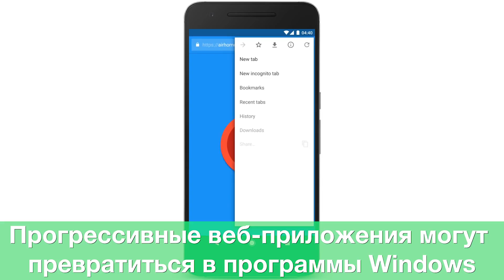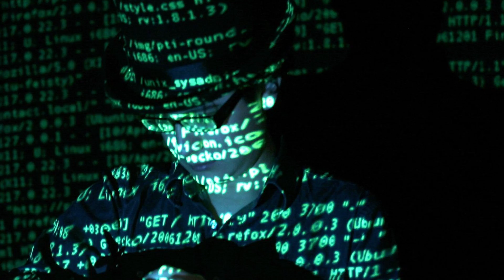ROOTВЕСТИ: Twitter впервые в плюсе, стриминг сервис Google Yeti, майнинг на смартфонах и другое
Стараниями анонимного пользователя на сайт GitHub утекла часть исходного кода операционной системый iOS

Версия браузера Opera под номером 51 оказалась на быстрее 38% быстрее Firefox Quantium

Хакеры создали ботнет из 7 тысяч Android-устройств, чтобы майнить криптовалюту Monero

В 2017 году Twitter впервые вышла в финансовый плюс, получив 91 миллион долларов прибыли. Samsung Galaxy S7 Edge по ошибке получила во Вьетнаме Android 8 раньше, чем Galaxy S8. Microsoft планирует превратить прогрессивные веб-приложения в легковесные, но полноценные программы Windows. Обновлённый защищённый ноутбук Panasonic Toughbook 20 способен работать до 17 часов на одном заряде. Google планирует запустить сервис для стриминга игр под названием Yeti, который должен стать аналогом Netflix для геймеров. Видеокарта GT 1030 получила поддержку G-Sync, но неизвестно, по ошибке или намеренно. Компания Vostok Games анонсировала Fear the Wolfes, шутер в жарне Battle Royale в сеттинге, напоминающем S.T.A.L.K.E.R.